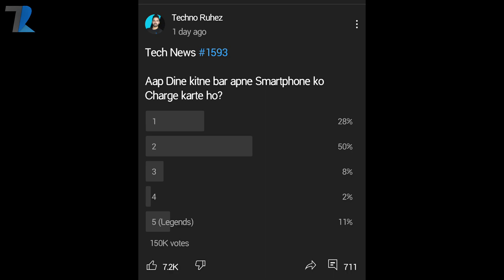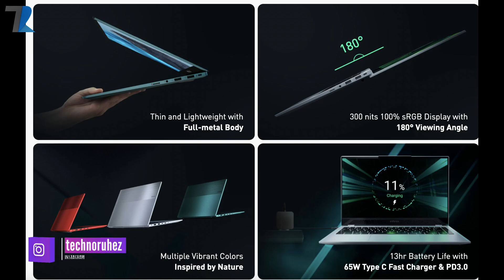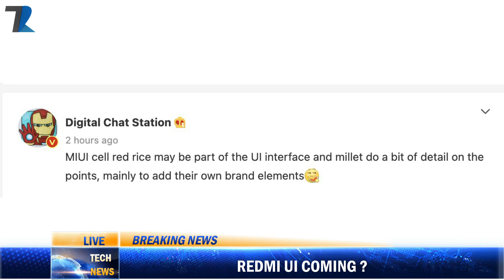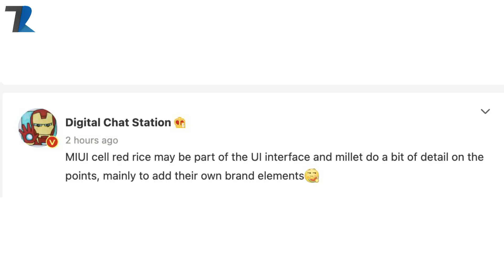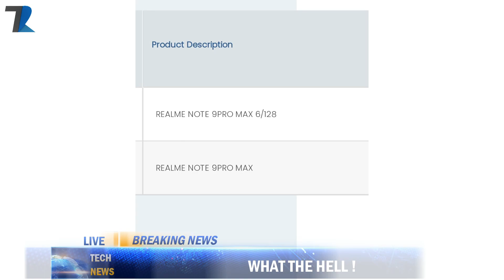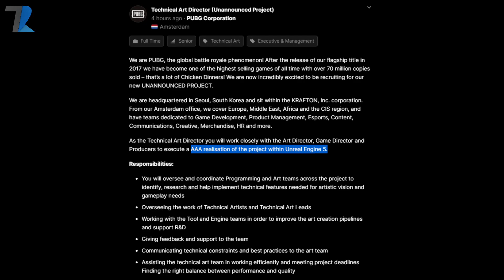PUBG 2 Launch😍,realme Note 9 Pro Max,Oneplus 9RT 600Hz😯,Redmi UI😍,Android 16,Infinix Book X1 Pro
News Covered - PUBG 2 Launch😍,realme Note 9 Pro Max,Oneplus 9RT 600Hz😯,Redmi UI😍,Android 16,Infinix Book X1 Pro
Timestamps
00:00 Intro With Imp Message & Yesterday's Poll
01:33 Google Pixel 6 Series With Upto Androi 16 Update !
02:21 Infinix INBook X1 Pro India Launch
02:53 WhatsApp New Dev Manus Update
03:34 Redmi UI On The Way !
04:16 iQOO Z5x Full Specs & Design
04:52 realme Note 9 Pro Max [WHAT?]
04:58 Dev Manus is Back !
05:32 iPhone 14 With A New Technology [OMG]
06:11 PUBG 2 On The Way 😍
07:23 realme GT Neo 2T Launch Date !
08:01 Oneplus 9RT With 600Hz Touch Sampling
08:42 Facts